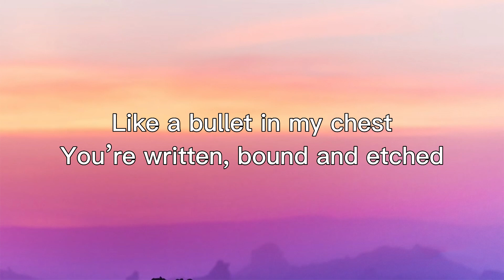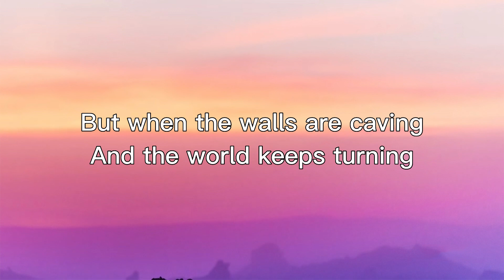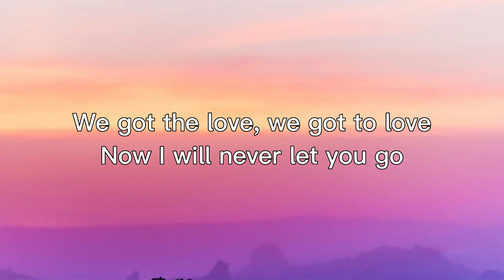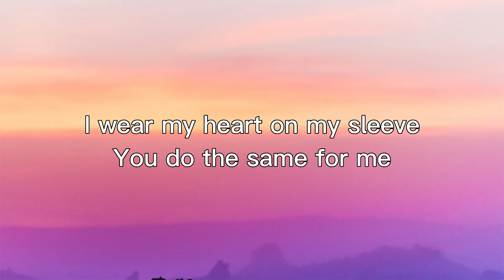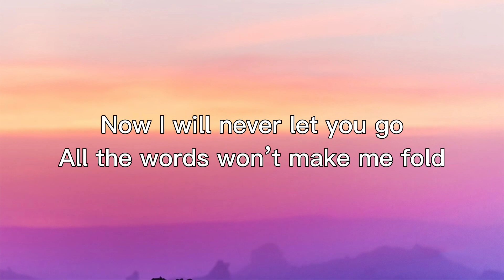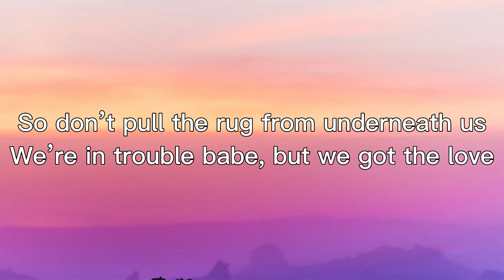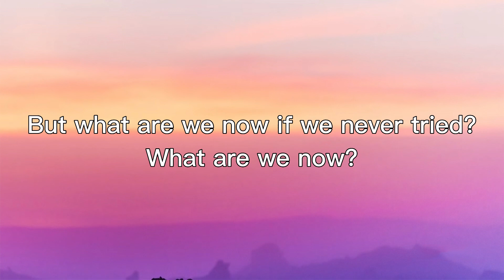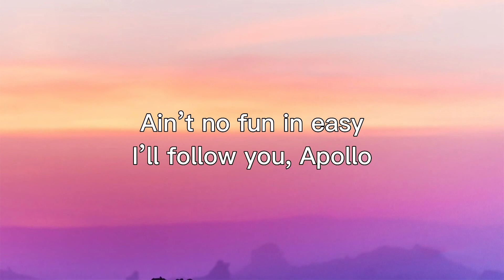Nightcore - Apollo - (Lyrics) | Tracks Lyrics